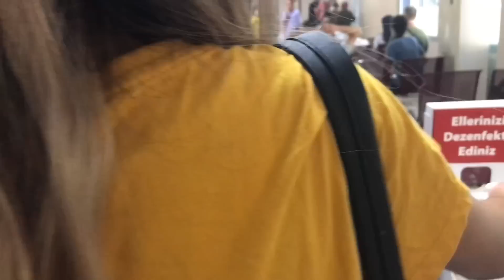DİŞ TELLERİM ÇIKIYOR !! KAVGA ÇIKTI ! ÇOK AĞLADIM. Tuana Zeybek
v=vm7b1aKQo7Y&list=PLX3tjpiw1_w5QKCOhnScntJthuuvahXwZ